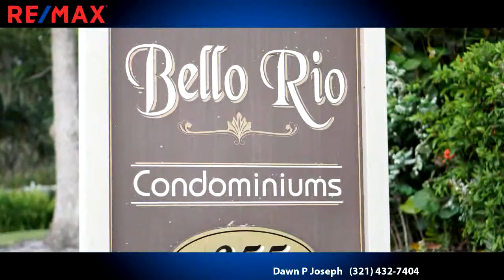Homes for sale - 255 S Tropical # 1, Merritt Island, FL 32952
Very quite 3 bedroom, 2 bath unit with a 1 car garage. Large eat in kitchen with pantry and breakfast bar. Tile thoroughtout except 1 bedroom. Nice size living room with sliders to a small screened in patio. Master features 2 closets and private bathroom.

Bedrooms: 3
Bathrooms: 2
Square Feet: 1471
Price: $1,450

For more information about this property, please contact Dawn P Joseph at or . You can also text 5639500 to 67299.

06/03/2019 05:04:02 pm

Last modified: